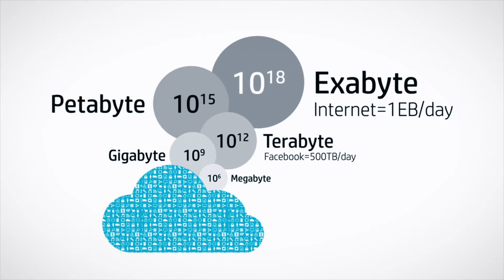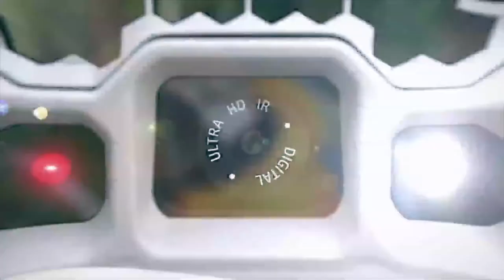HP: governare i Big Data? È un must. Perché non c'è business senza intelligence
Le informazioni crescono da sempre, ma non c'è Business Intelligence senza un governo dei flussi informativi. Oggi il problema non è più come estrarre una quantità di dati e analizzarli, ma come sfruttare strategicamente queste analisi